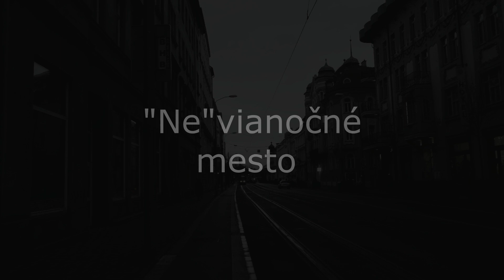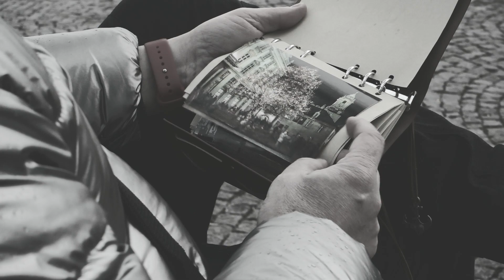Sára Nitonová - Semestrálna práca - "Ne" vianočné mesto